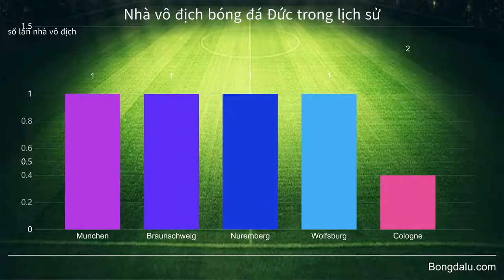Danh sách đội vô địch Bundesliga (nhà vô địch VĐQG Đức trong lịch sử)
Rất mong được quí vị và các bạn đồng hành với kênh để chia sẻ niềm đam mê🔥
THẬT TUYỆT VỜI bạn đăng ký ủng hộ kênh và ấn chuông để chúng tôi GỬI TỚI QUÍ VỊ VÀ CÁC BẠN NHANH NHẤT